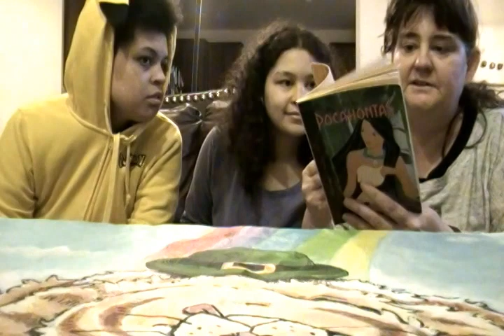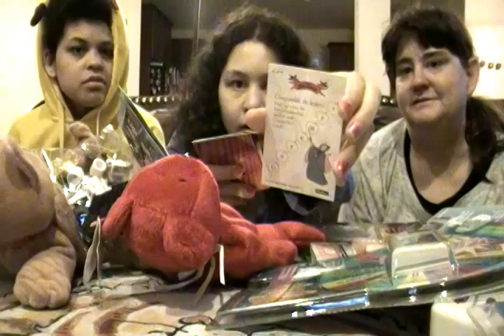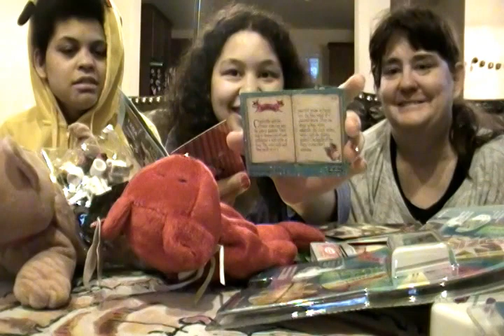Nostalgia Crate Unboxing! We Won This Month's Xtream Bonus Item! March 2017